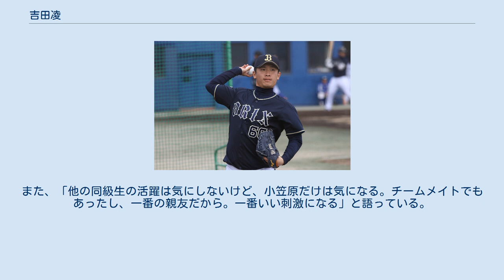吉田凌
吉田 凌（よしだ りょう、1997年6月20日 - ）は、兵庫県西脇市出身のプロ野球選手（投手）。
右投右打。
 小学校1年時から「西脇スポーツ少年団」で軟式野球を始めると、西脇市立西脇東中学校への在学中に「兵庫北播シニア」で投手としてプレー。
全国大会にも出場したことから、神奈川県の東海大付属相模高等学校に進学した。
 東海大学付属相模高等学校では、1年時春の対外試合からベンチ入りを果たした。
2年時夏の第96回全国高等学校野球選手権大会では、神奈川大会の決勝で、8回2/3を投げて20奪三振を記録。
チームの優勝に貢献したが、本大会では、松本裕樹を擁する盛岡大学附属高校に敗れた。
2年時秋、腰椎分離症を発症。
それにより、ウエイトトレーニングや走り込みで体を鍛える冬場に強化を行うことができず、体のバランスが乱れ、また自身も考えすぎたことで投球フォームを崩してしまう。
3年時の夏には、2年連続の神奈川大会優勝を経て、第97回全国高等学校野球選手権大会で同学年の左投手・小笠原慎之介と併用された。
大会中に腰椎分離症が再発するも、オコエ瑠偉を擁する関東第一高校との準決勝では、先発で7回を1失点に抑えて、チームを決勝に導いた。
後にチームメイトとなる佐藤世那のいた仙台育英高校との決勝では、先発した小笠原が本塁打を放つなどの活躍で優勝を決めたが、吉田の出場機会はなかった。
 2015年のNPBドラフト会議で、オリックス・バファローズから5巡目で指名され、契約金3,500万円、年俸500万円という条件で入団した。
また、この会議では、小笠原も中日ドラゴンズから1巡目指名され、入団した。
 なお、オリックスには、入団の時点で吉田篤史（二軍投手コーチ）、吉田一将（投手）、吉田雄人、吉田正尚（いずれも外野手）が在籍していた。
このため、入団後には本名（吉田凌）を登録名に使用し、名前のローマ字表記（RYO）をユニフォームに使用している。
なお、2021年9月18日 - 9月21日の「Bsオリっこデー2021」で選手自身がニックネームを決めて背ネームに表記する企画では、苗字での「YOSHIDA」表記を使用した（吉田一将は『KAZU』、吉田正尚は『HARPER』と表記）。
 2016年は、高校時代の良かった頃の投球フォームを見直し、修正を行った。
以前のようにリリースポイントを前にしたことで、直球の速さとスライダーのキレが増した。
シーズンでは、一軍公式戦での登板はなかったが、ウエスタン・リーグ公式戦には12試合に登板し、2勝2敗、防御率5.79の成績を残した。
 2017年には、7月13日のフレッシュオールスターゲーム（静岡県草薙総合運動場硬式野球場）に、ウエスタン・リーグ選抜の7番手投手として、7回裏に1イニング限定で登板した。
同リーグ公式戦には16試合の登板で、6勝5敗、防御率2.37を記録、10月3日の対北海道日本ハムファイターズ戦（札幌ドーム）で、先発投手として一軍公式戦へのデビューを果たした。
シーズン終了後には、台湾で開催された2017アジアウインターベースボールリーグへ、佐藤と共にNPBウエスタン選抜チームに参加。
4試合に先発し、12月2日には、NPBイースタン選抜打線を相手に1-0というスコアで完封勝利を挙げた。
オフはチームメイトの西勇輝と共に高校の先輩である読売ジャイアンツの菅野智之らの自主トレに参加した。
 2018年には、ウエスタン・リーグ公式戦10試合の登板で3勝2敗、防御率4.18を記録したが、一軍公式戦への登板機会はなかった。
 2019年には、ウエスタン・リーグ公式戦29試合の登板で3勝1セーブ、防御率1.38という好成績を記録。
一軍公式戦にも、中継ぎとして4試合に登板した。
 2020年には、レギュラーシーズン開幕半月後の7月15日に救援要員として出場選手登録を果たすと、7月31日の対日本ハム戦（札幌ドーム）でプロ初ホールドを記録。
8月に入ってから一軍公式戦へのシーズン登板数がキャリアハイに達したほか、中継ぎ陣の一角を担いながら、シュートを武器に好投を続けている。
一軍の首脳陣がチームの7連敗阻止を賭けてシーズン初の「ブルペン・デー」に指定した8月15日の対福岡ソフトバンクホークス戦（PayPayドーム）では、3年ぶりに先発した吉田一将の後を受けて、...